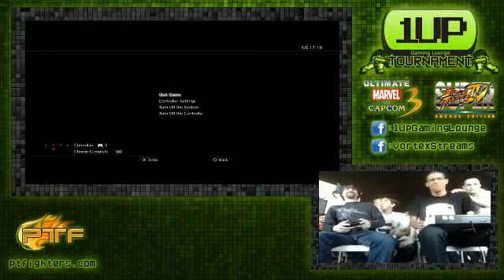[UMvC3] [TOP4] 1UP Gaming Lounge Tournament - Garuda vs SasukeCoiso (Losers Finals)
Ultimate Marvel vs. Capcom 3 Tournament at 1UP Gaming Lounge courtesy of ptfighters (portuguese fighting game community). (all FGC related events will be streamed